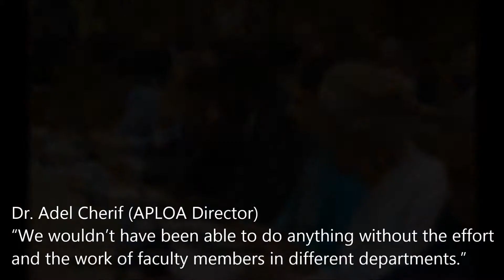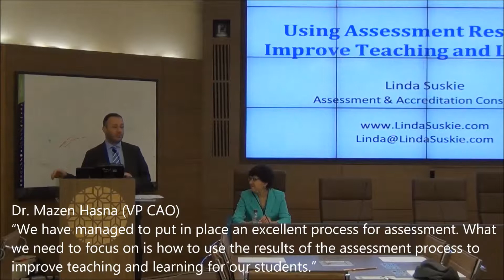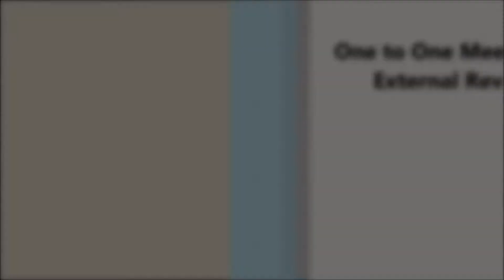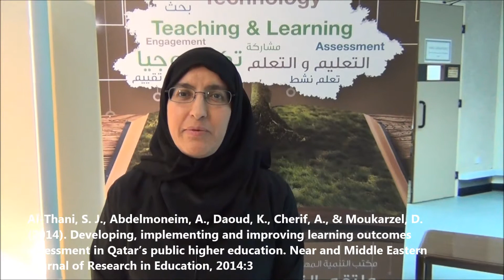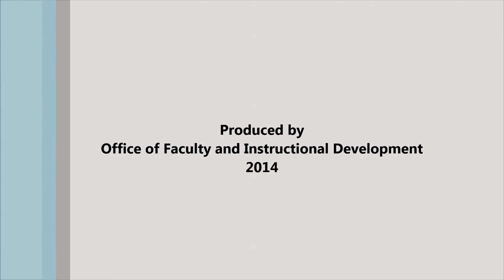Assessment Days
Promoting the culture of assessment